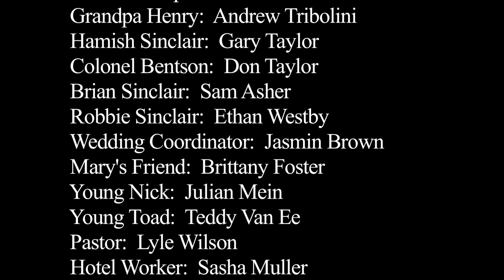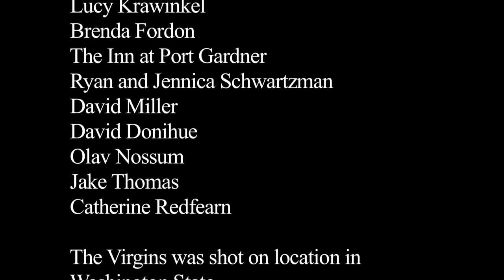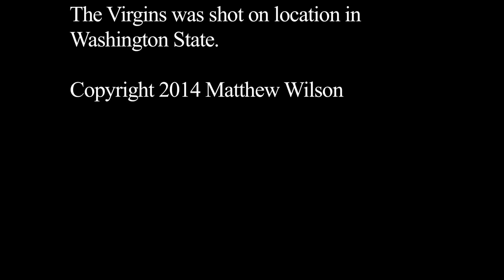The Virgins | Hilarious Laugh Out Loud, Unique and Clever Comedy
(Comedy) Not available on Netflix!

A comedy about a young Christian couple who have a wild adventure on their wedding night, as one surprise after another foils their attempts to consummate the marriage.

Director: Matthew Wilson (Pastor and The Pro)
Writer: Matthew Wilson
Stars: Jasmin Savoy Brown, Sonya Davis, Phillip Keiman